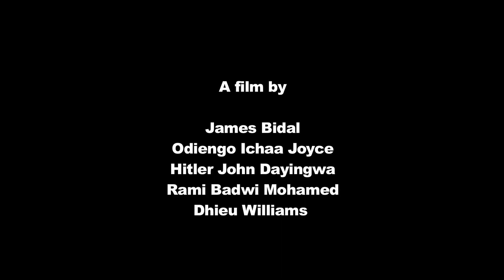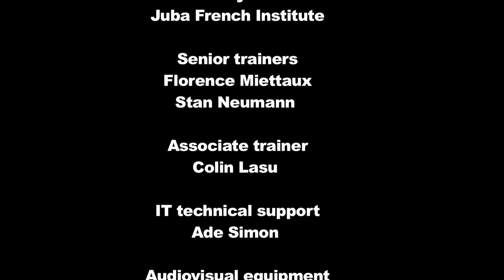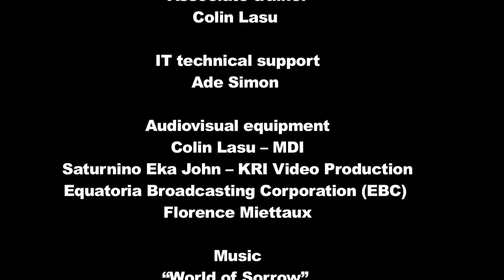"Little by little" - documentary by 1st time producers in South Sudan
Little by Little is a film about Alex, who transports goods with his wheelbarrow in the markets of Juba, South Sudan to earn a living and provide for his family. 15 mins, English-Juba Arabic with English subtitles. Produced by James Bidal, Dhieu Williams, Hitler John Dayingwa, and Rami Badwi Mohammed.